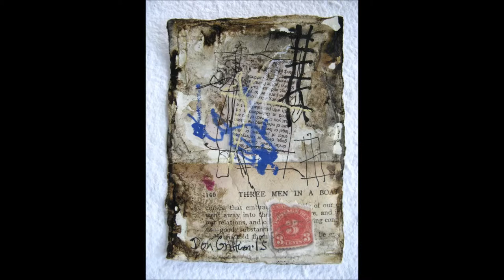Audio Visual Collaboration Don Griffin & Marc Antoine-Red Sky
A Virtual Audio-Visual Collaboration Don Griffin & Marc Antoine-Red Sky
Post Card Series from "CARDS" A Don Griffin and Anthony McKissic Collaboration.
This is A Virtual Audio-Visual Collaboration, featuring a Fine Art Series of works entitled POST CARDS SERIES, Mixed Media on Fine Parchment and Marc Antoine-Red Sky.

Exhibition on view @ SILO POINT Condominiums Lobby Gallery
October 23, 2015 to Friday November 27, 2015
1200 Steuart Street

Show Closing Reception:
Friday November 27, 2015